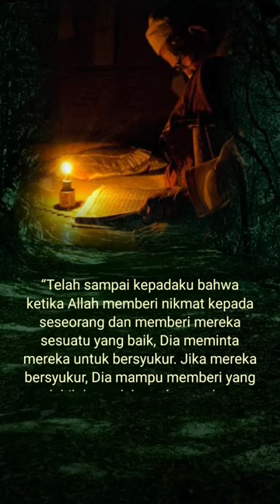MOTIVASI HASAN AL-BASHRI, QUOTES